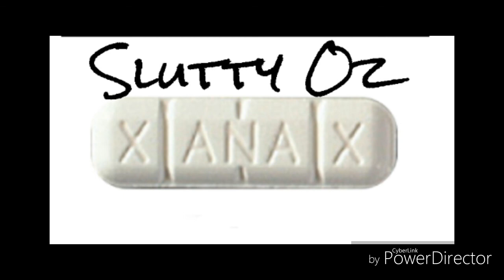Slutty Oz - Xanny Bar